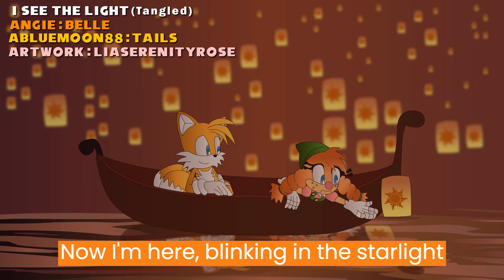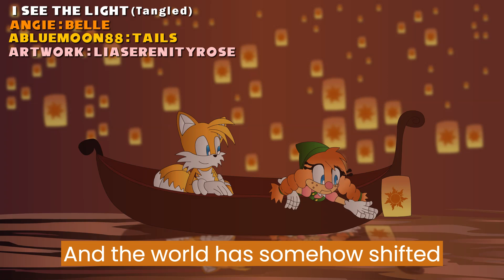I See the Light Cover (Tangled): Belle & Tails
This is a duet cover (A Belle & Tails Duet Cover of "I See the Light" originally sung by Mandy Moore (Rapunzel) & Zachary Levi (Eugene) from Disney’s Tangled). Requested by Angie.

Proper Credits to the Song:

Performed by: Mandy Moore & Zachary Levi
Written by: Alan Menken & Glenn Slater
Produced by: Alan Menken & Frank Wolf
Source: Walt Disney Records

Audio Mixing by: Angie
Video Editing by: Liaserenityrose